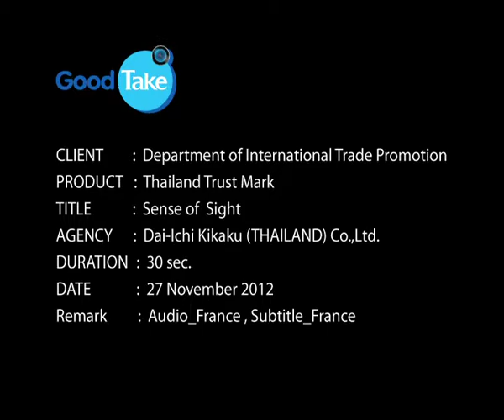TTM "The look of quality"FRANCE